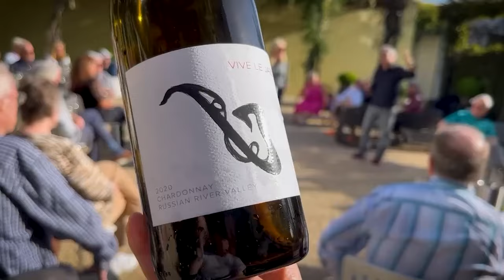Mindi Abair’s Wine +Jazz Adventures Trailer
I have been very fortunate to curate and offer several small-group luxury experiences, bringing Adventurers to some of the finest wine regions in the world such as Sonoma, Tuscany, Bordeaux, Rioja and soon the Napa Valley. I've had many special musical guests perform like Richard Elliot, Vincent Ingala, the NY Yankee legend Bernie Williams, Javier Colon, Rick Braun and the rock icon Jim Peterik along with local Jazz musicians from around the world.

Each trip we experience moments that created lifelong memories like performing a show in a 400 year-old Chateau, private dining in a Michelin starred restaurant or spending the afternoon with a renowned winemaker tasting the finest wine the world has to offer.

These memories are so precious I wanted to capture just a few and share them with you. Introducing my world premiere "Mindi Abair's Wine + Jazz Adventures" video. I hope you enjoy watching it as much as we had creating it.

Come with me and experience the finest wine, music and food the world has to offer!

Cheers! Mindi 🎶